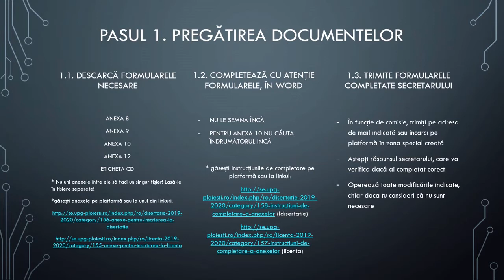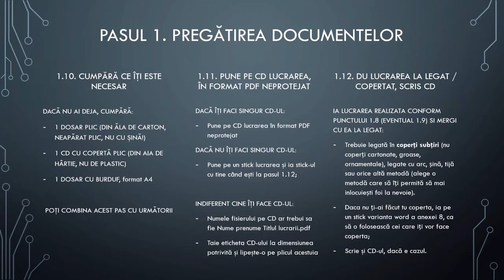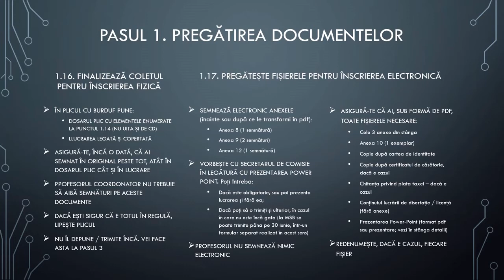Tutorial inscriere examen de licenta / disertatie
Acest tutorial este realizat pentru inscrierea in vederea sustinerii examenului de licenta / disertatie, an universitar 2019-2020, pentru studenti facultatii SE.